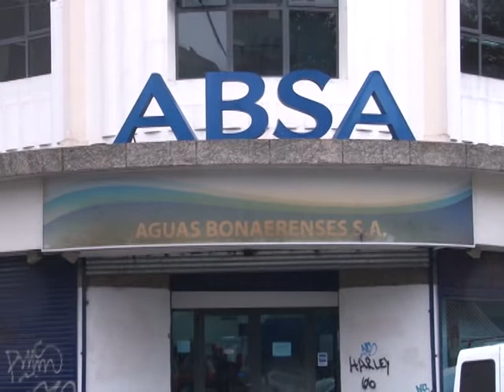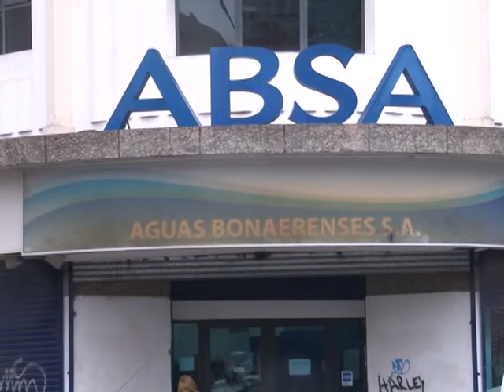“LA MITAD DE LOS PLATENSES NO TIENE AGUA, O TIENE BAJA PRESIÓN”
EL REPASO DE LAS NOTICIAS MÁS RECIENTES VINCULADAS CON EL SERVICIO QUE BRINDA AGUAS BONAERENSES EN LA CIUDAD ARROJA UN INSTANTÁNEO BALANCE EN ROJO. PÉRDIDAS EN LA VÍA PÚBLICA, BAJA PRESIÓN, CANILLAS SECAS DURANTE DÍAS, VEREDAS ROTAS POR OBRAS INCONCLUSAS, RECLAMOS DESATENDIDOS, MARCAN LA COTIDIANEIDAD DE UNA PRESTACIÓN EN EL OJO DE LA TORMENTA. EN ESE SENTIDO, UN RELEVAMIENTO SOSTIENE QUE CADA JORNADA “MÁS DE LA MITAD DE LOS PLATENSES NO TIENE AGUA, O TIENE BAJA PRESIÓN EN LA RED”. CONFECCIONADO POR EL CONCEJAL LOCAL GASTÓN CRESPO, EN BASE A MÁS DE QUINIENTAS DENUNCIAS VECINALES RECABADAS EN APENAS UNA SEMANA, EL INFORME REFLEJA QUE UNA DE CADA CUATRO PROVIENE DEL CASCO HISTÓRICO, Y DENTRO DE ÉSTE LOS BARRIOS MÁS AFECTADOS SON LA LOMA, MERIDIANO V, PLAZA CASTELLI AL SUR, EL MONDONGO Y PLAZA MALVINAS.